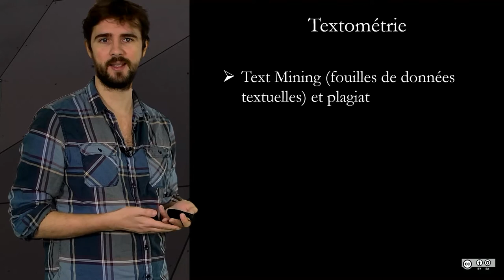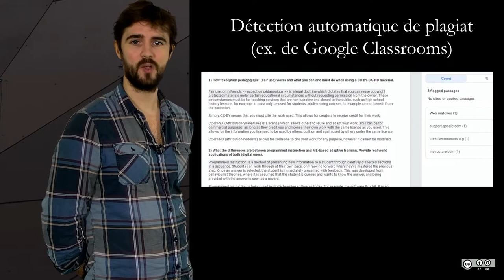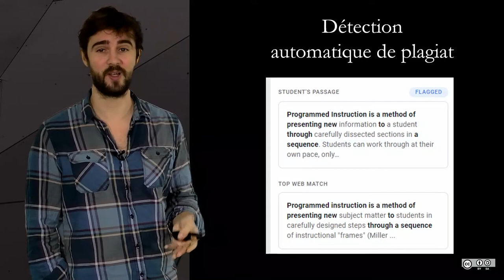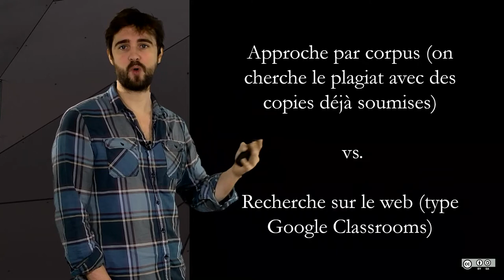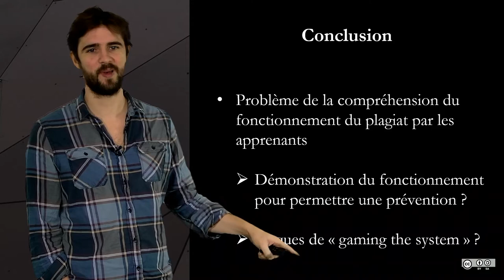5.13 Détection du plagiat et autres questions de droit d'auteur